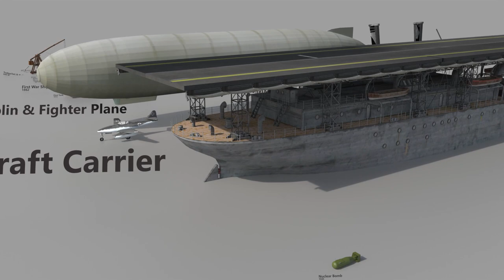Evolution of Weapons - 1,000,000 BC to 21st Century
This video shows how humans evolved the shape of weapons from a stone to a predator done which can fly for hours and unmanned.

Stones were used as a weapon at first where they hit or throw stones at each other, they slowly learned how to make it more effective by sharpening the tips of stone and that is how stone tipped spears and arrows ideas was born.

Black powder of China changed everything and modern weapons like rockets and bombs were made.

Now this era is all about nuclear weapons and stealth technology.

If you like my content and want to show your appreciation then support me on Patreon by buying me a cup of a tea or help me upgrade my system for fast animation rendering.

Software's used:
Maxon Cinema4D for Modeling and Animation
Adobe Premiere Pro for Video Editing.